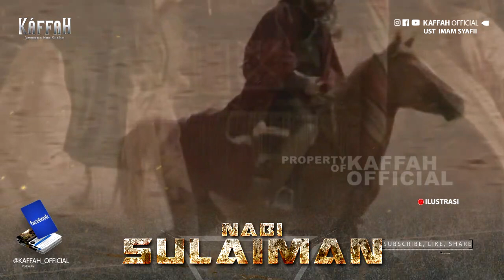Kisah Detik Detik Wafatnya Nabi Sulaiman